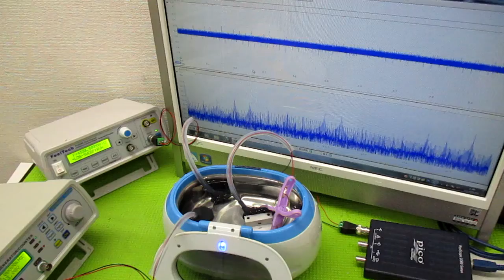オリジナル製品：超音波発振プローブを利用した超音波制御技術 ultrasonic-labo